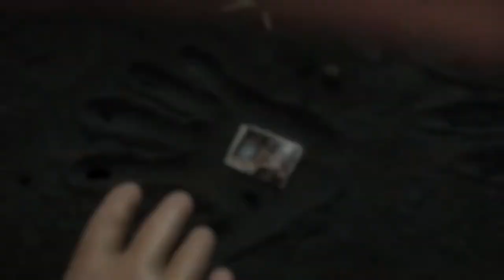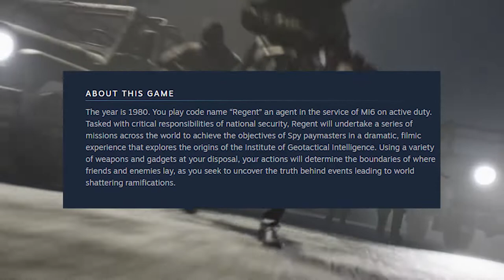Hitman 3 Possibly Confirmed - Top 5 Gaming News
Top 5 Gaming News is back another day with Mr. Fake Accent guy GaminMadness

Today we talk about Hitman 3 might possibly be confirmed, More news about Overwatch 2, Death Stranding confirmed for PC and we're hyped, Project IGI Origins confirmed, last but not the least, Call of Duty: Modern Warfare gets an update that fixes a LOT of things!